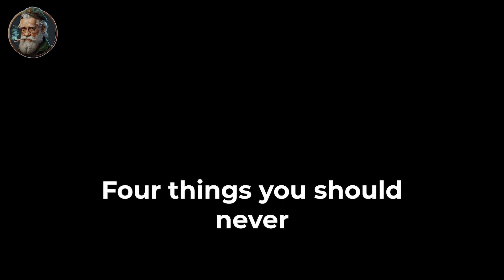4 Things You Should NEVER Share With Others | Life-Changing Advice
4 Things You Should NEVER Share With Others | Life-Changing Advice

We've all been there - spilling the tea on our personal business, only to regret it later. But what if there was a way to save yourself from future oversharing blunders?

In this thought-provoking video, I'll reveal the top 4 things you should NEVER open up about to others, even your closest friends. From guarding your health issues to protecting your accomplishments, this real-talk wisdom could change your life.

You'll learn:
• The ancient fable about the old farmer that perfectly illustrates why you should keep aches and pains to yourself
• How venting about your own success can breed jealousy and negativity from those around you
• The crucial mindset shift to stop undermining your hard work and accomplishments
• Why constant complaining is a soul-sucking habit you need to kick to the curb

Plus, I'll share powerful insights on self-love, positive affirmations, and protecting your mind from toxic negativity. It's a master class in keeping your most valuable intel under lock and key.

Whether you're an over-sharer or simply want to cultivate healthier boundaries, this video is jam-packed with hard-earned wisdom that will transform how you move through life. Trust me, the tips I'm dishing out here are absolute game-changers.

Let's swap stories and uplift each other in the comments too! A lil' positivity goes a long way.

Life is too short for self-sabotage through loose lips. Invest 20 minutes into this video, and I guarantee you'll gain profound insights into confidently living your truth on your own terms.